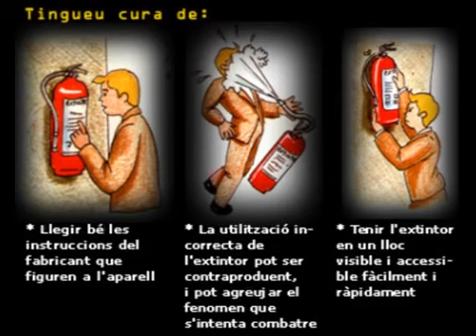Presentació Sponsors equipo IRT 2011